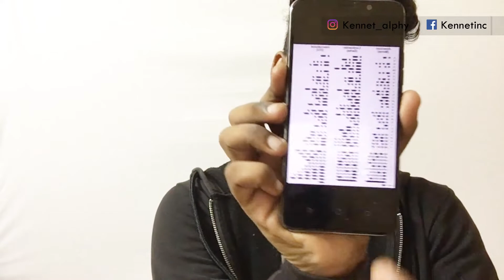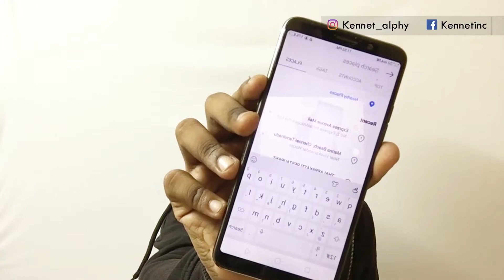You Cannot Learn This In Your School | Kennet Alphy | Lets Grow Together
Sharing with you the ideas and knowledge which you can't learn in your school. To lead, grow and to become rich you need to have skills and knowledge to be rich which is not taught to us in school or college. Thomas Edison was a school drop out who started his career as a newspaper seller in the railway station. Later he learnt Morse Code and become a telegraph operator by which he earned more and started his own newspaper selling company.

Thomas Alva Edison also perfected the bulb that becomes a great invention which made him a billionaire. In this video, I've explained the importance of networking and tips to network on Instagram.